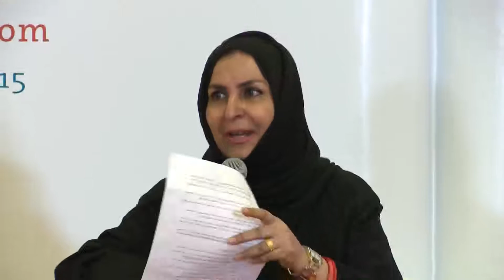علائق الفن العلاقة بين الكلمة والموسيقى والتشكيل البصري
فتحية النمر, لينا هويان الحسن, ناصر عراق
إدارة: عبدالرزاق درباس